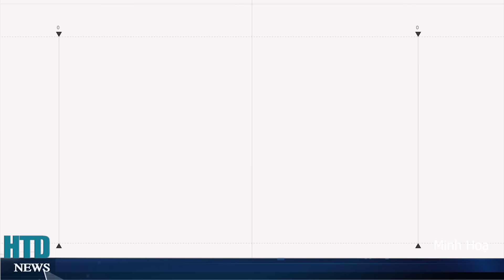Sự SỤP ĐỔ đã được báo trước, Nước Nga sắp bị chia cắt từ bên trong; Mỹ khiến Nga chết không kịp ngáp